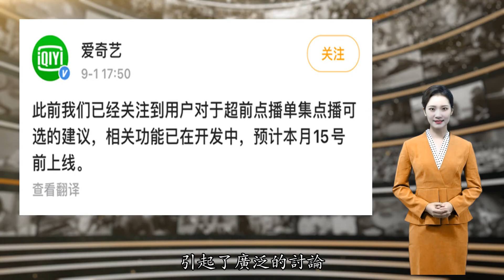上海消保委点名后，腾讯视频爱奇艺改了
原标题：上海消保委点名后，腾讯视频爱奇艺改了来源：中工网上周上海市消保委微信公众号认为腾讯视频在《扫黑风暴》的超前点播中既然是按集收费的，那消费者就有权选择他要看的那一集。所谓“按顺序解锁观看”涉嫌捆绑销售是对消费者选择权的漠视，引起了广泛的讨论。以下是腾讯视频关于优化超前点播的声明全文：近期，腾讯视频的超前点播“逐集解锁”的规则受到了社会的广泛关注，上海市消保委也提出了相关意见，腾讯视频对此高度重视。在听取了广大消费者和上海市消保委的意见后，为提升用户体验，腾讯视频会尽快调整解锁规则，支持用户选集解锁，在保障消费者权益的同时，让用户享受到更具个性化的追剧体验。当天下午，爱奇艺官方微博发文：据调查发现，8月31日晚，在用户是VIP会员无点播的情况下，《扫黑风暴》更新第24集，片头结束后插入了3个广告，分别为同程旅行、君乐宝奶粉、达喜胃药广告。另外，在观看过程中，插入999皮炎平广告。值得注意的是，该弹窗无“关闭”按钮。此前《扫黑风暴》在用户观看过程中还插入过沃隆坚果的弹窗广告，且该广告无“关闭”或“跳过”等按钮。而《广告法》明确规定，在互联网页面以弹出等形式发布的广告，应当显著标明关闭标志，确保一键关闭。7月26日，工信部发文启动互联网行业专项整治行动，在侵害用户权益方面，重点整治应用软件启动弹窗欺骗误导用户、强制提供个性化服务等问题，包括弹窗整屏为跳转链接、定向推送时提供虚假关闭按钮等场景。责任编辑：蒋晓桐